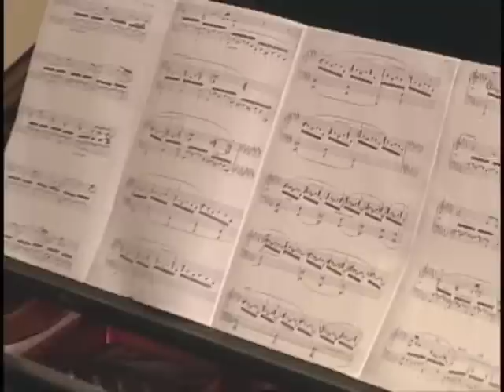Emeritus Professor Henry Doskey, Chopin Etude in E-flat minor, Op. 10, #6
Emeritus Professor Henry Doskey performs Chopin in the AJ Fletcher Recital Hall at the ECU School of Music.